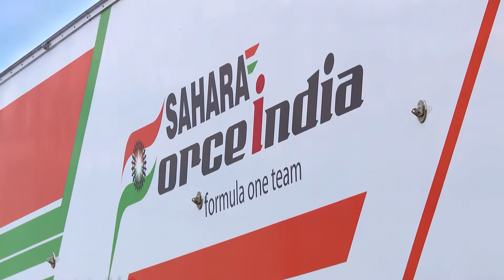F1 2015 - Mexico Perez Plays the game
Absent from the FIA FORMULA ONE WORLD CHAMPIONSHIP since 1992, the GRAN PREMIO DE MÉXICO makes its grand return in 2015. Take an exclusive insider look with Sergio Perez (Sahara Force India F1 Team) on-track ahead of the upcoming race held at the famous AUTÓDROMO HERMANOS RODRÍGUEZ!